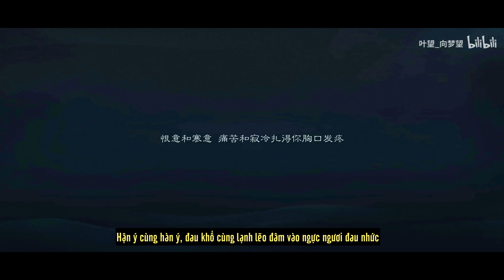Phần 1: Trùng sinh | Hạo Y Hành × Game Thiện nữ u hồn [Vietsub] ✿ 𝕰𝖙𝖊𝖗𝖓𝖆𝖑 𝕾𝖕𝖗𝖎𝖓𝖌 ✿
1. VUI LÒNG KHÔNG NHẮC ĐẾN NHÂN VẬT/PHIM TRUYỆN/SỰ KIỆN KHÔNG LIÊN QUAN. XIN CẢM ƠN
2. VUI LÒNG KHÔNG MANG BẢN DỊCH ĐI NƠI KHÁC

Game: Thiện nữ u hồn mobile
Tên phim: Hạo Y Hành
Nguyên tác: Husky và sư tôn mèo trắng của hắn
Tác giả: Nhục Bao Bất Cật Nhục

Game: A Chinese ghost story
Drama: 皓衣行 Hàoyī Xíng (Immortality)
Novel: The Husky and his white cat Shizun
Author: Ròubāo Bùchī Ròu / Meatbun Doesn't Eat Meat

☆✿*: .｡. 𝒏𝒈𝒂̀𝒚 𝒙𝒖𝒂̂𝒏 𝒌𝒉𝒐̂𝒏𝒈 𝒎𝒖𝒐̣̂𝒏, 𝒂̆́𝒕 𝒄𝒐́ 𝒕𝒖̛𝒐̛𝒏𝒈 𝒑𝒉𝒖̀𝒏𝒈 .｡.:*✿☆